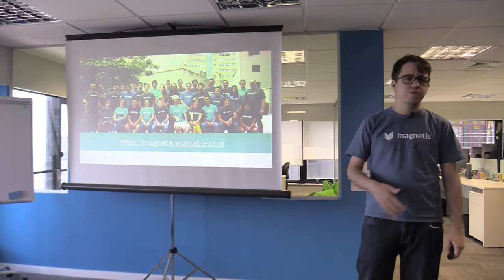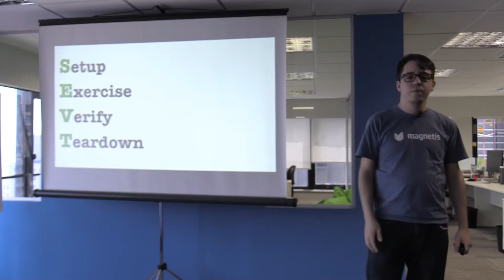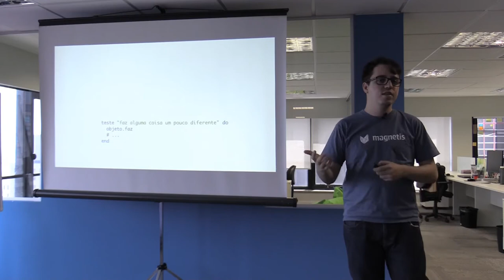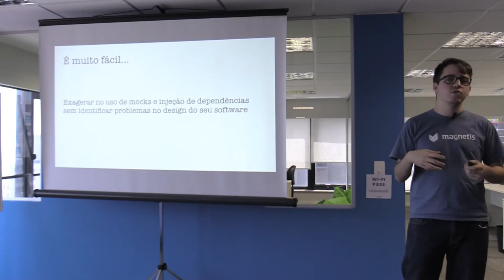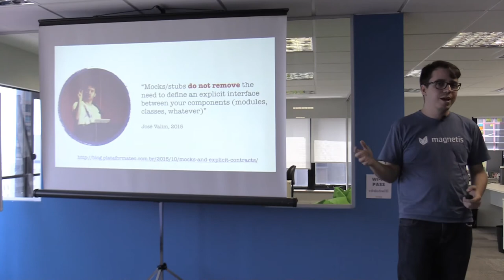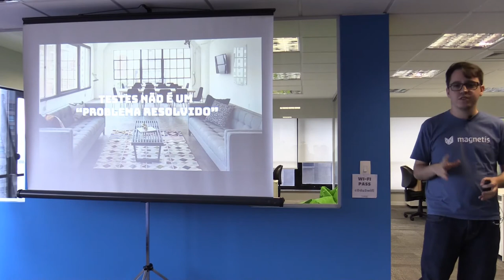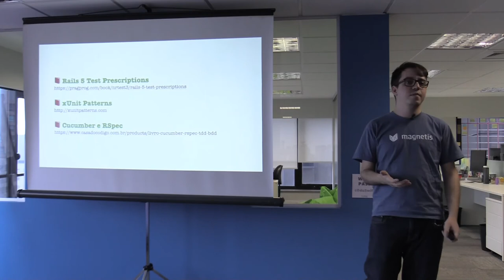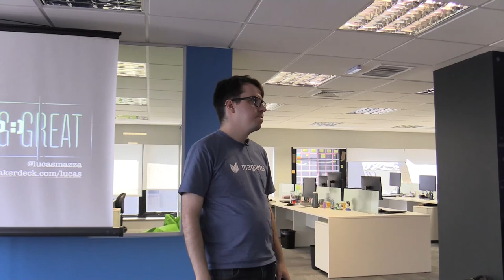Testes automatizados: a prática antes da teoria por Lucas Mazza